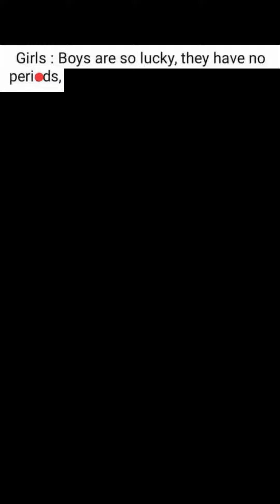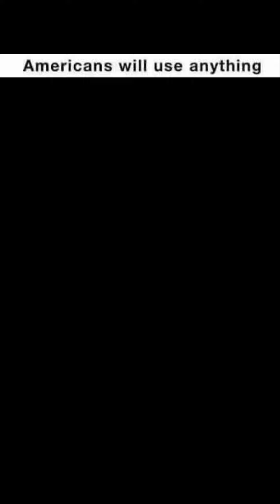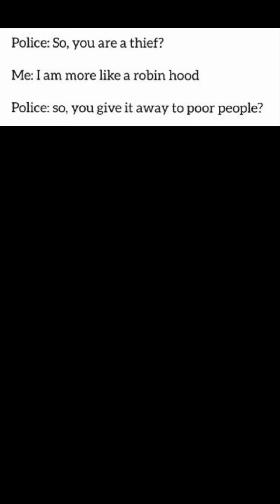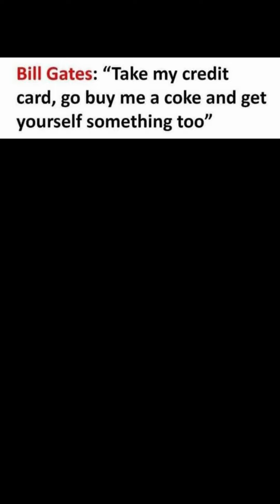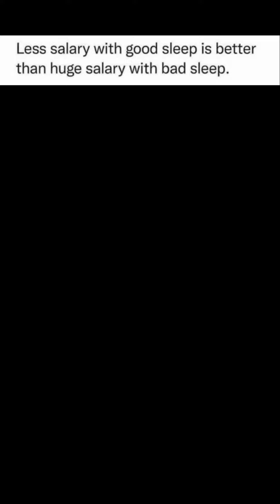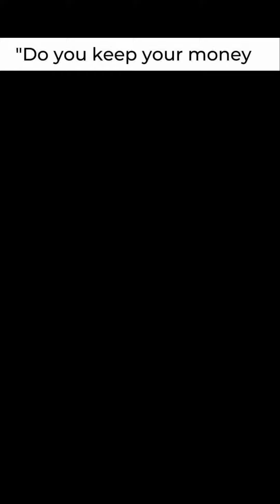Boys Vs Girls / Dank / Funny Memes V15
One Meme a Day Keeps The Doctor Away

Funny Random Daily Dank Dark Dirty Memes for your Health :) .. Enjoy